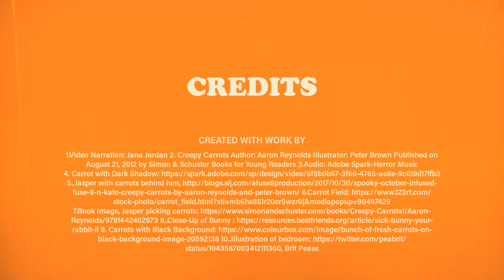BookTrailer_Jordan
This is a Book Trailer for the 2013 Caldecott Award-Winning book by Aaron Reynolds with illustrations by Peter Brown. Jasper Rabbit loves eating the wild carrots that grow in Crackenhopper Field. Until they start following him...

This is a fun book with charming illustrations that will leave you on the edge of your seat! Enjoy!